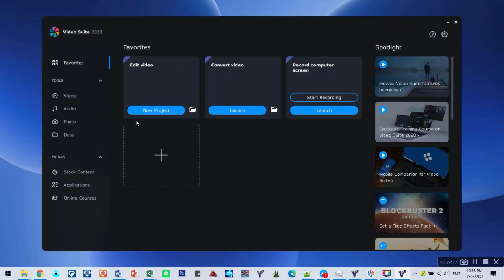Team Ronald-Reagan Game 1